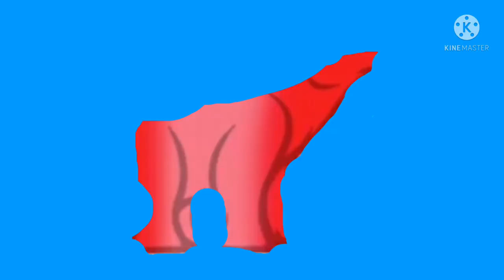Nelvana Polar Bear Free to use 2